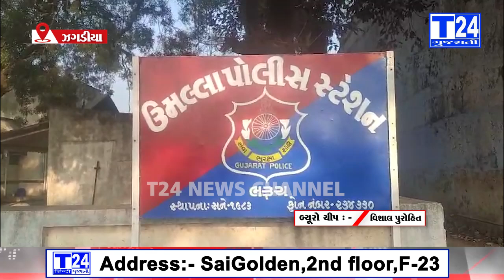ઝઘડિયા તાલુકાના એક ગામે યુવતીની છેડતી કરનાર ઇસમને કહેવા જતા ચાર ઇસમોએ યુવતીના પિતાને માર માર્યો